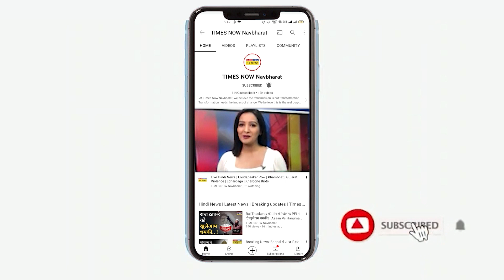Maharashtra में गर्मी से मरीजों की हालात खराब, अस्पताल में अधेरा। Hindi News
Amravati के जिला अस्पताल में अस्पताल प्रशासन की लापरवाही का आलम सामने आया शॉर्ट सर्किट से अचानक 6 वार्डों की बिजली घंटो तक गुल रही, जिसमें 45 डिग्री का टॉर्चर झेल रहे मरीजों को परेशान होना पड़ा